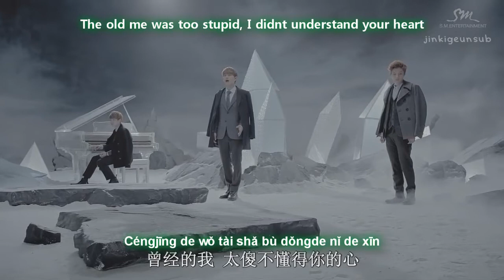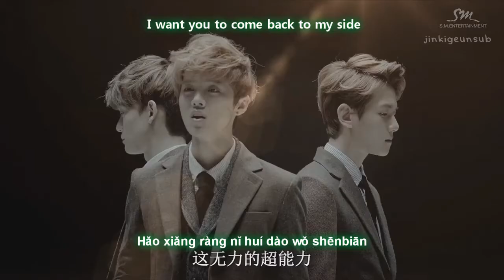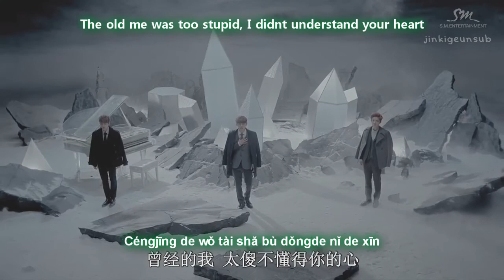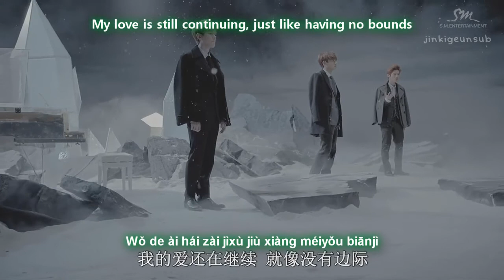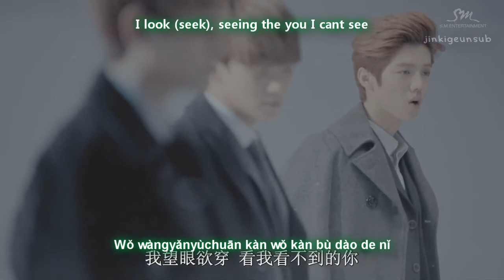EXO - Miracles In December Chinese Ver [lyric + translation] w/ download link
EXO - Miracles In December Chinese/Mandarin Version (Baekhyun Luhan Chen)